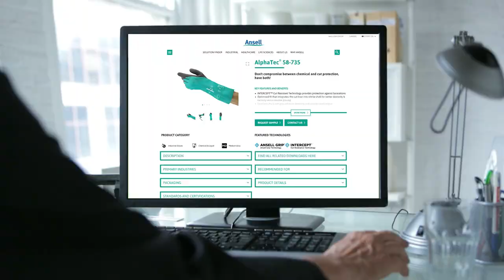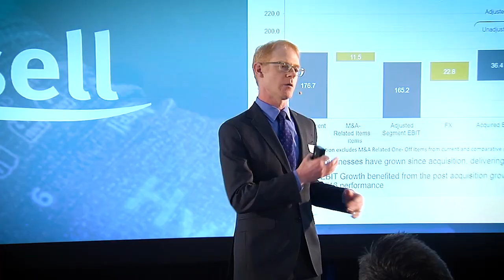Ansell: Protection in a Pandemic World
People globally depend on Ansell to provide safety solutions.

No matter who you are, no matter what you do, in our 125+ year history, our commitment to your safety has not waivered.